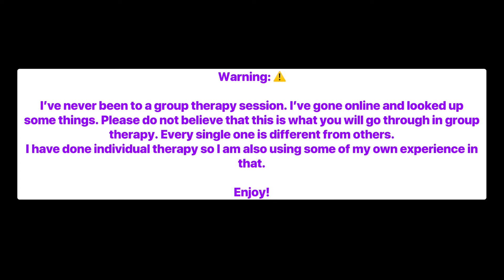Characters #1: Group Therapy Session #1 (THANK YOU FOR 8k!)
Thank you for 8K! I am so surprised to have reached this in a literally month. Y’all are insane!
Here we are with the first therapy session. I’m no expert, I merely used my own solo therapy sessions, and online research to do this. The second session will be more of a deep dive. So yeah!

【SOCIALS】

【FANFICTIONS】

MUSIC BOX COVERS

*Nonsense Speaker-nekobolo